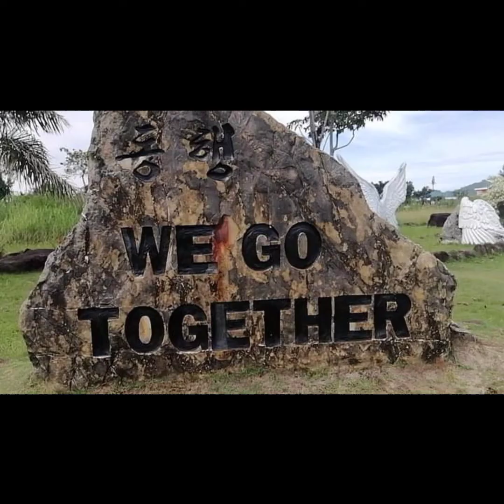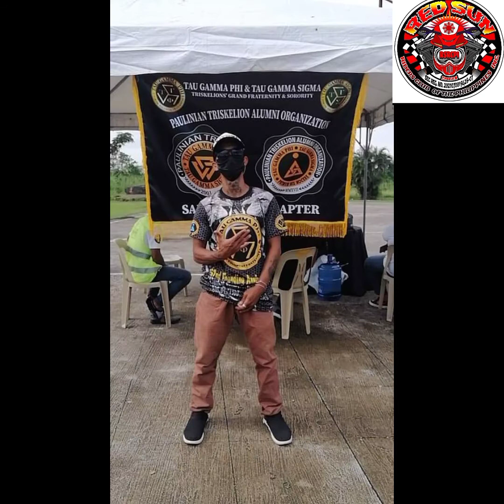redsun leyte chapter ride for a cause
charity rides